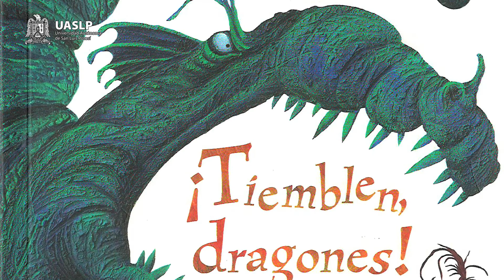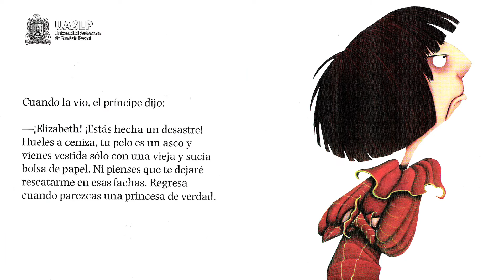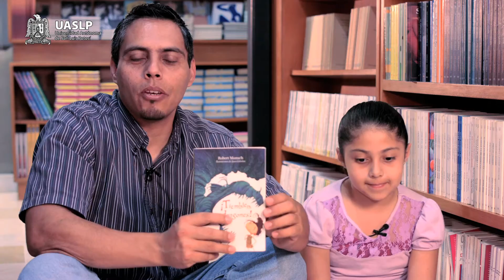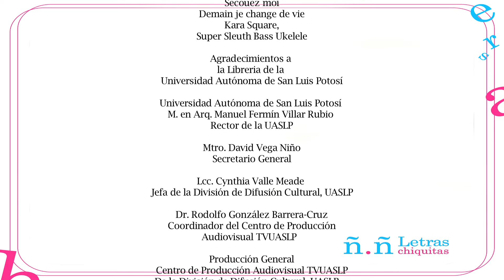¡Tiemblen, dragones! - Reseña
Edgar e Itan nos recomiendan ¡Tiemblen, dragones! de Robert Munsch, ilustrado por Juan Gedovius, de Ediciones Castillo.

Janett Morales
Dirección
Adrián Ibelles
Guión
Óscar Ramírez/ Adrián Ibelles
Producción
Edgar Pérez/ Itan Pérez
Conducción
Carlos Buendía
Cámara
Janett Morales
Edición y Postproducción
Sandra Velázquez
Imagen

Mtro. en Arq. Fermín Villar Rubio
Rector
Lic. David Vega Niño
Secretario General
LCC. Cynthia Valle Meade
Jefa de la División de Difusión Cultural
Dr. Rodolfo González Barrera-Cruz
Coordinador Televisión Universitaria

Centro de Producción Audiovisual TV UASLP